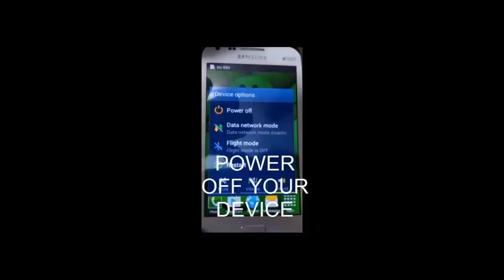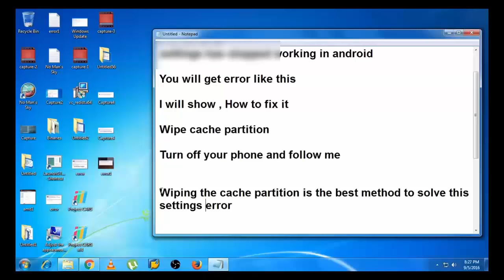How to fix unfortunately the process com.android.phone has stopped error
How To Fix "Unfortunately the process com.android.phone has stopped" Error On Android
Unfortunately the process com.android.phone has stopped error fix
How to Fix Unfortunately the process com.android.phone has stopped [Android]